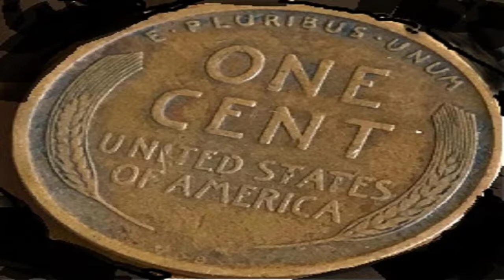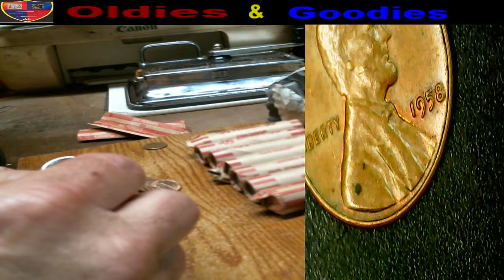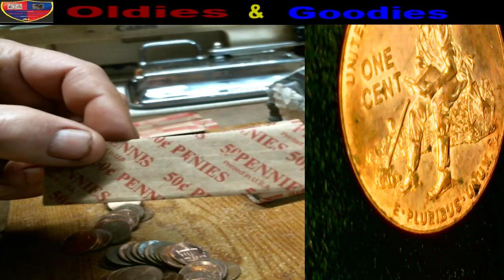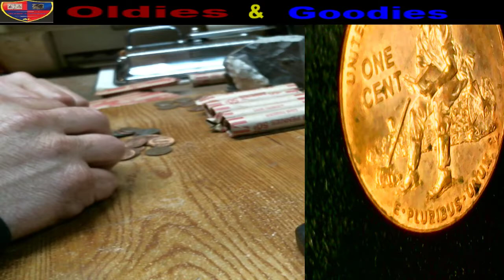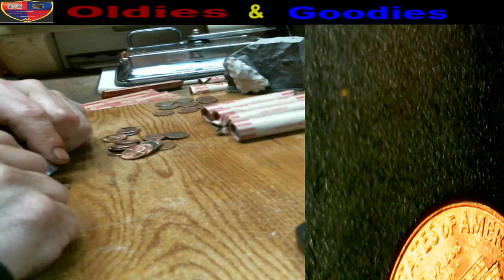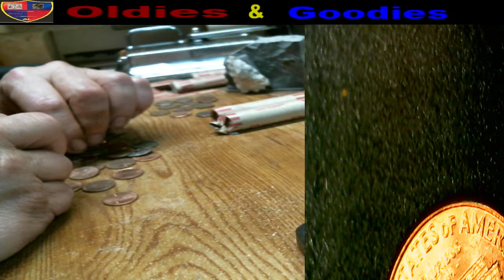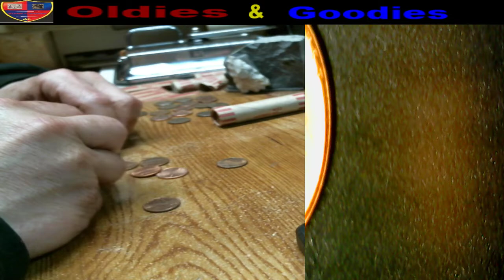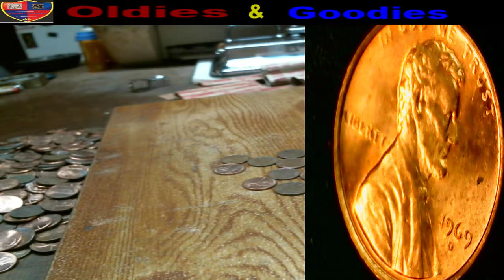5 Dollar Penny Hunt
A few nice coins found

any entries which do not comply will be disqualified.

YouTube is not a sponsor of this giveaway and all users release YouTube from any and all liability related to the contest.